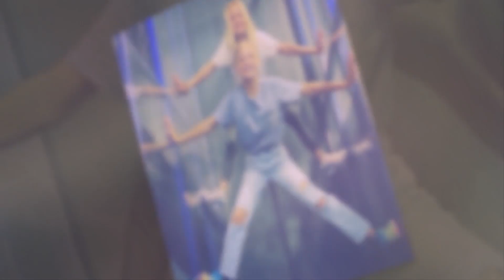Payton Delu Myler (Ninja Kids Tv) VS Mila Marwah Stunning Transformation ⭐ From Baby To Now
* Payton Delu Myler is an American martial artist, YouTube star, and content creator who is known for being the youngest child born to Shane and Allie Myler who are parents to Ninja Kidz TV.

* Mila Marwah is a popular Youtube Star. She was born on 14th February 2018 in Saudi Arabia. She belongs to Isamic religion. Mila is also known as a Saudi Arabian social media star who was famous from her birth only. Mila is the daughter of  the Anasala Family Youtube channel. The vlogs which are on this youtube channel have got more than 4.7 million subscribers.